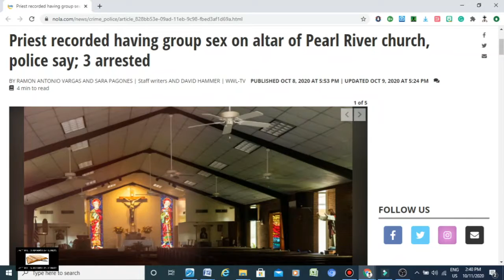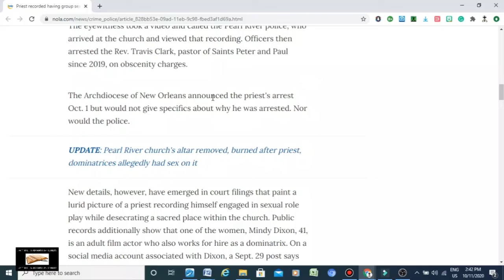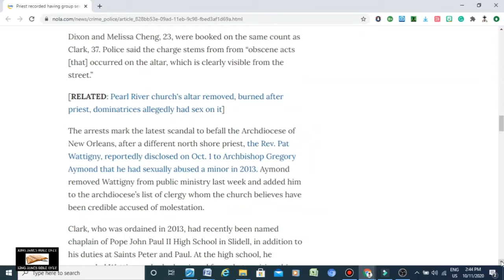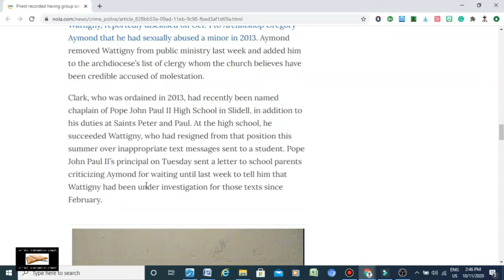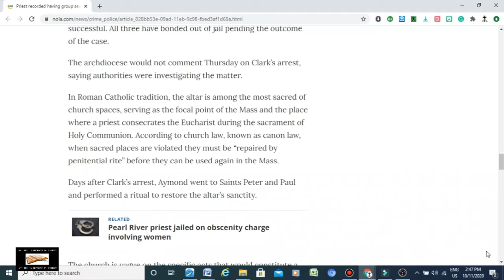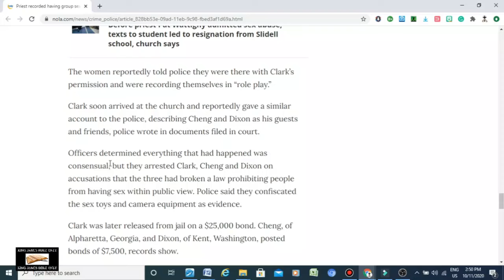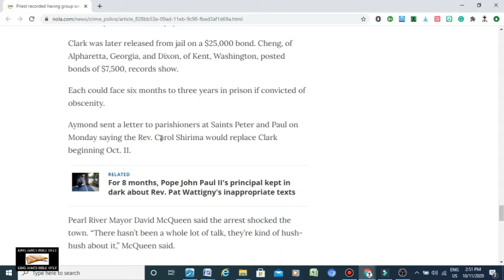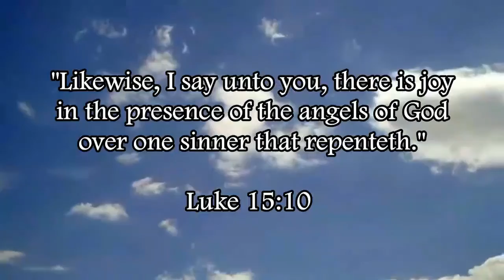Pagan Catholic Priest Engages In Group Fornication At Church | Immorality Of Roman Catholicism